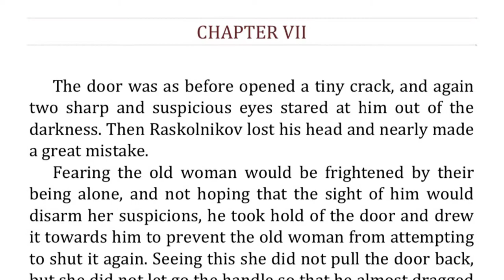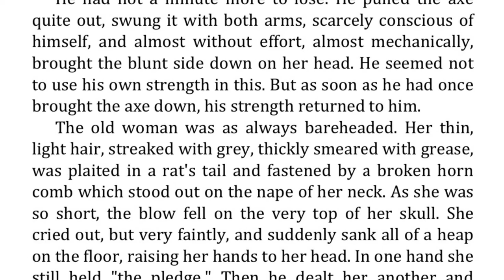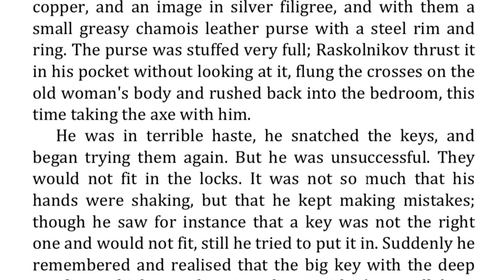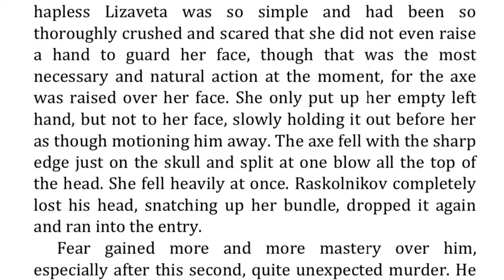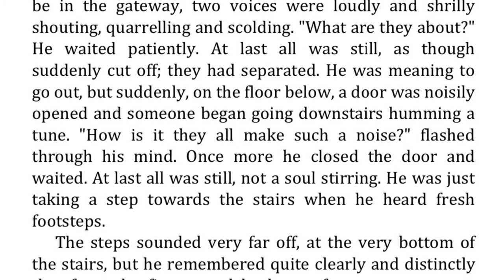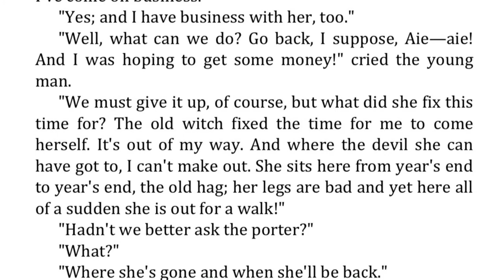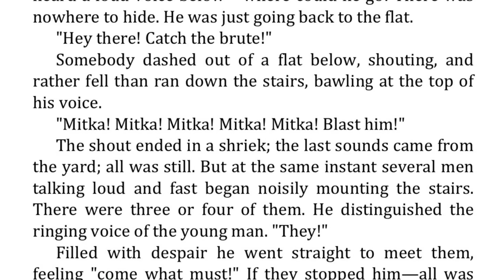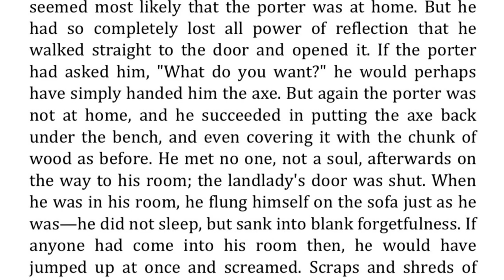Part I Chapter 7 - Crime and Punishment by Fyodor Dostoyevsky | Read Along Audiobook w/ Rolling Text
An audiobook of Crime and Punishment by Fyodor Dostoyevsky

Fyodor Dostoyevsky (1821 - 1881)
Translated by Constance Garnett (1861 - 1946)

Crime and Punishment is the second of Fyodor Dostoyevsky's full-length novels following his return from 5 years of exile in Siberia, and is considered the first great novel of his "mature" period of writing. The novel focuses on the mental anguish and moral dilemmas of Rodion Raskolnikov, an impoverished ex-student in St. Petersburg who formulates and executes a plan to kill an unscrupulous pawnbroker for her cash. Raskolnikov, in an attempt to defend his actions, argues that with the pawnbroker's money he can perform good deeds to counterbalance the crime while ridding the world of a vermin, and to test a theory of his that some people are naturally superior and have the right to commit crimes if it is in pursuit of a higher purpose. ( Mark Nelson)

Genre(s):
Language: English